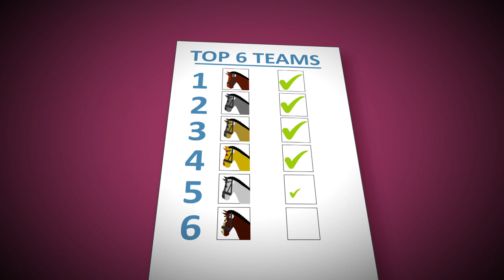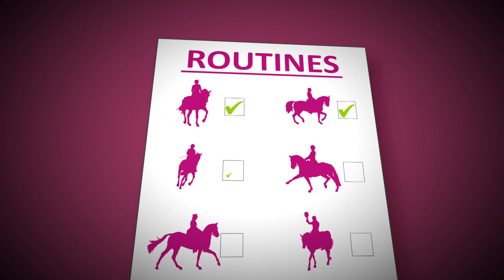Rio 2016 INTRODUCTION TO DRESSAGE